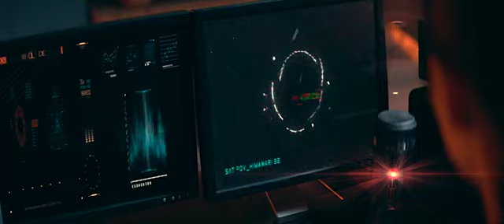cosmic-sin-trailer movie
cosmic-sin-trailer-1_h480p.mov